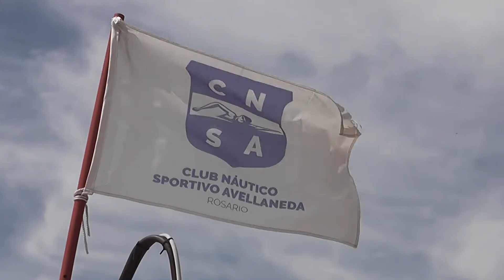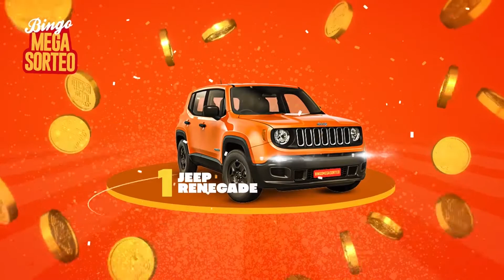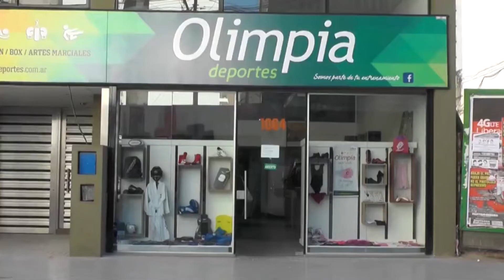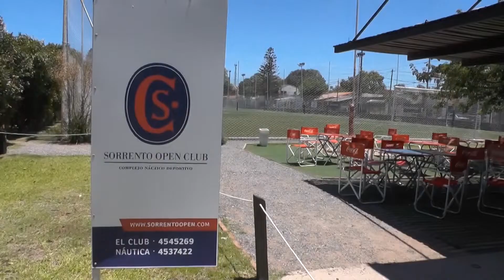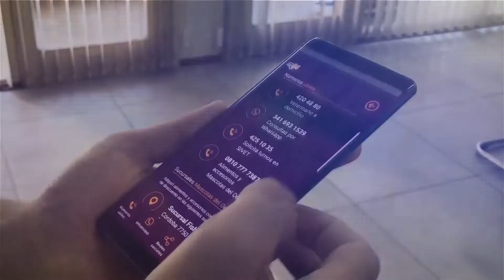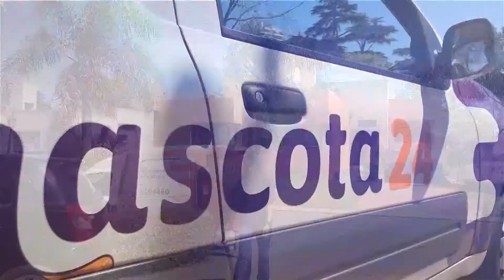ROSARIO DEPORTES 21-03-2022